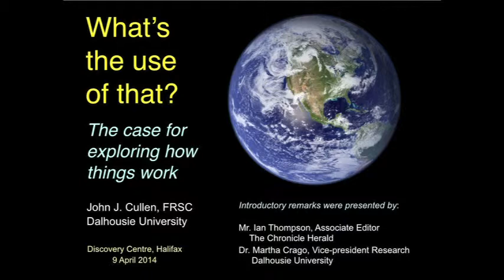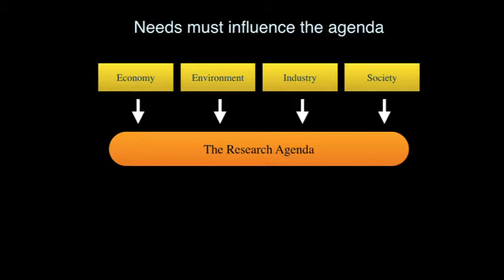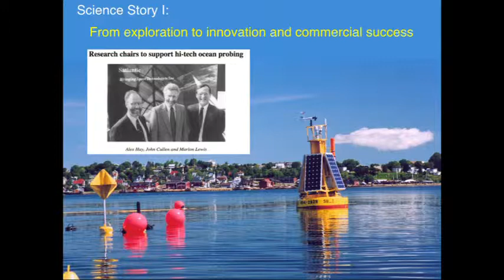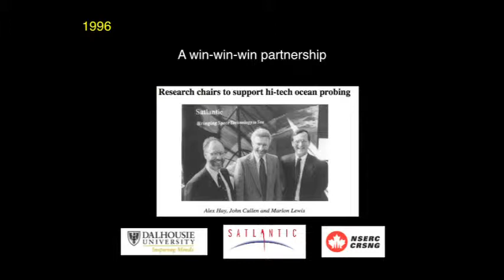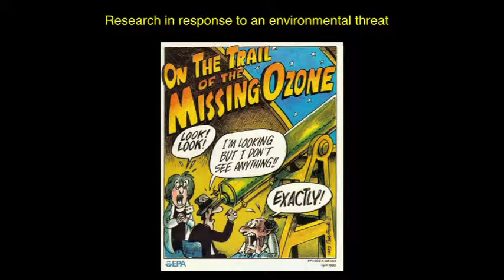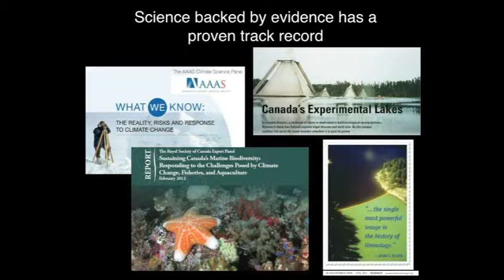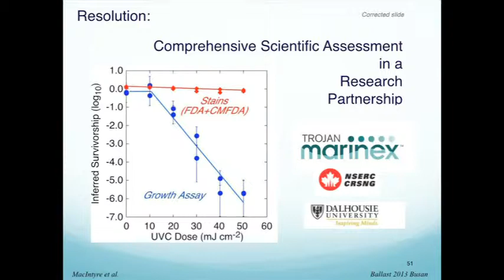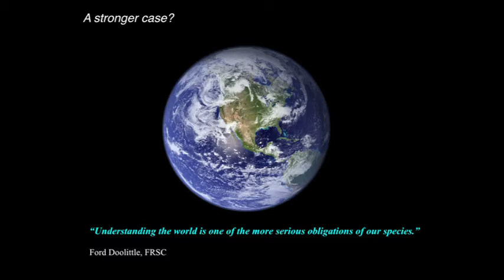What’s the use of that? The case for exploring how things work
Lecture by John Cullen,
Professor of Oceanography at Dalhousie University and Fellow of the Royal Society of Canada